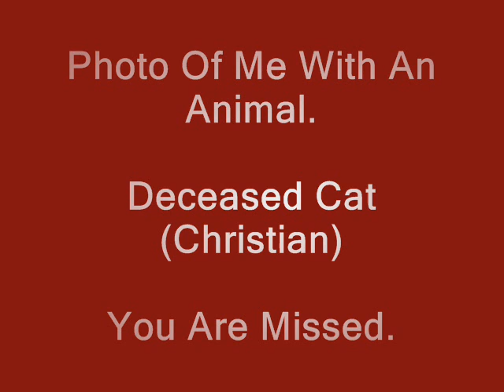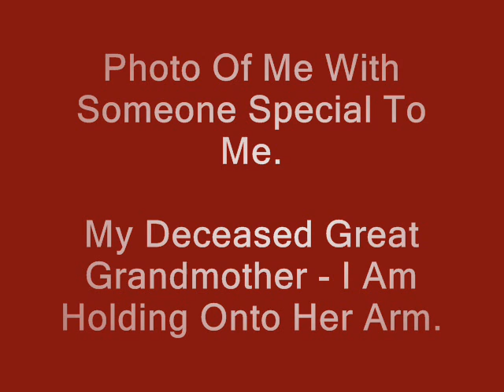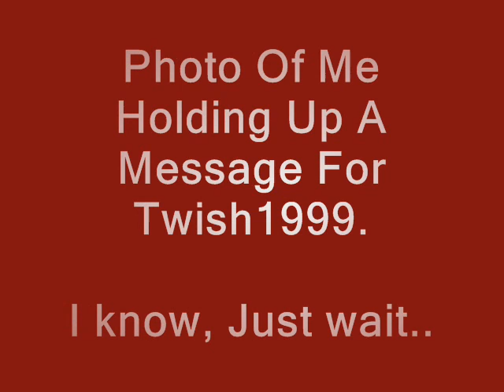A Photo Game!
I just had to enter this contest! Or game, whichever! Fun stuff happens when I am around folks! :)